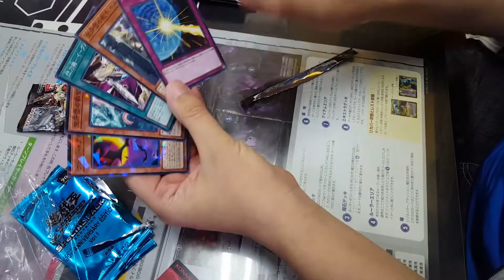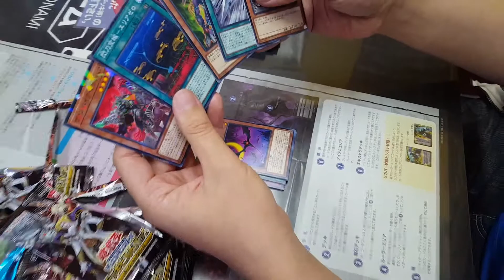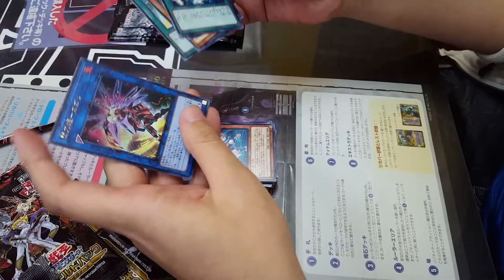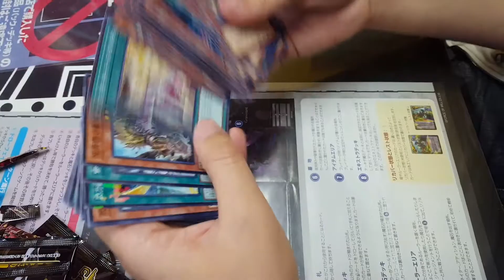UNBOXING - Dark saviors OCG!!! SKY STRIKER/ BRANDISH MAIDEN